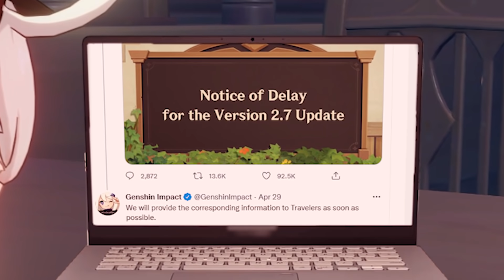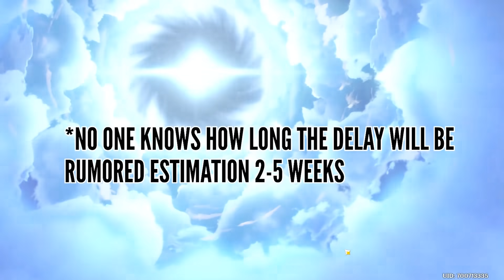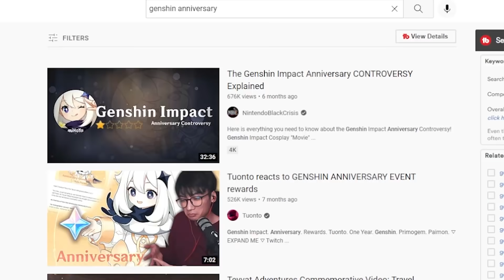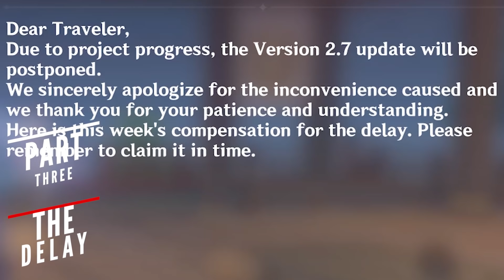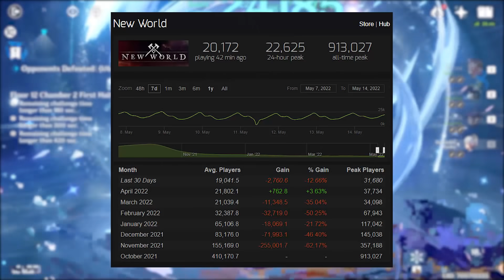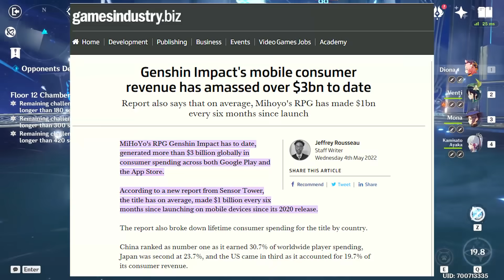The GOOD & BAD Things Of Genshin's 2.7 Delay For AYAKA (Genshin Impact)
About this video:

So the Genshin Impact 2.7 delay is actually real and Hoyoverse have decided to extend Ayaka rerun banner until the very end of 2.6

This is a pretty unique case we have as a community and I wanna address a couple of things regarding Ayaka rerun banner getting such a long extension since the Genshin Impact 2.7 postponed is now a real thing.

Genshin Impact is an open-world gacha game that's available on PC, PS4, PS5 and mobile devices (iOS & Android). Genshin Impact features fast gameplay with best RPG elements in an action packed setting.

Footage:
All footage produced by Gacha Gamer, certain parts used of Hoyoverse footage to enhance the viewing experience.